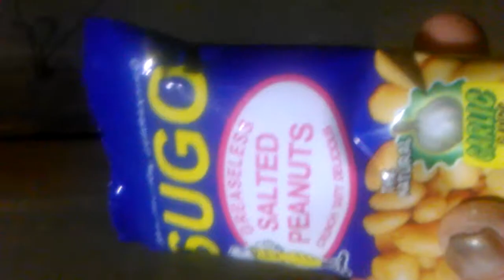commercial model of SUGO GREASELESS SALTED PEANUTS CRUNCHY TASTY DELICIOUS ito ang mani ng buong bay